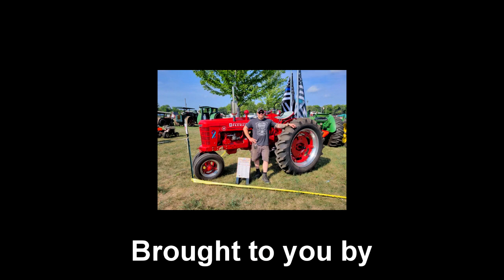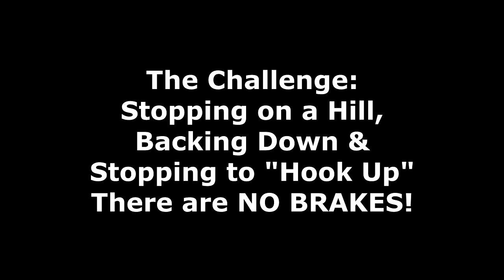2023 Western MN Steam Thresher's Reunion Steam School Part 3: Learning How to Operate/Drive Engines!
Hello all and welcome back! This is the final segment of the "steam school series" where we finally get to put all we learned to the test! In this, we will combine operating of levers, knobs, etc. along with steering, backing, and stopping (without brakes)! More videos coming at you!